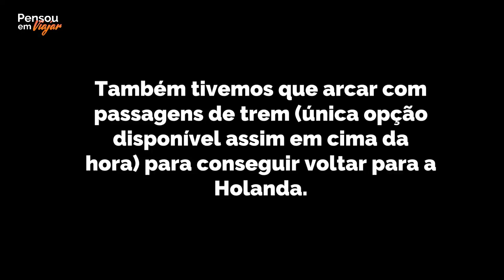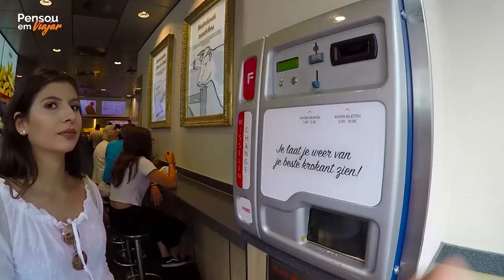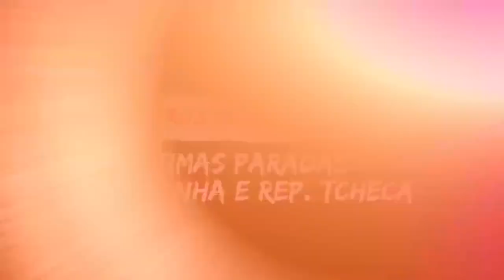T3EP7 Dicas de Amsterdam de quem vive na Holanda há 15 anos | PROBLEMAS COM A RYANAIR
Credits:
Drone footage by EyeDrone